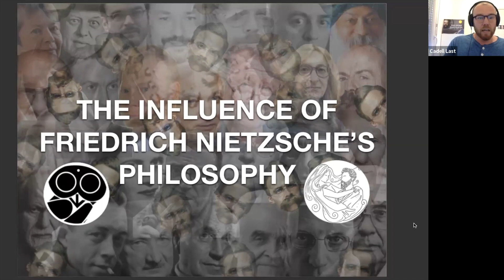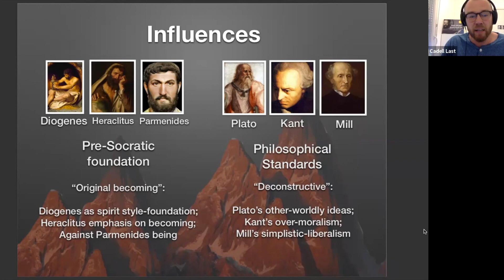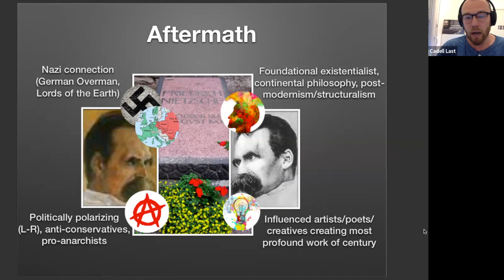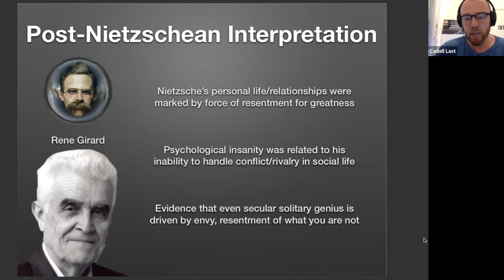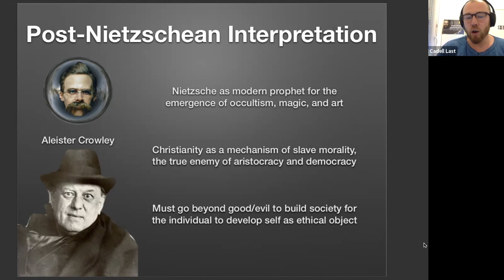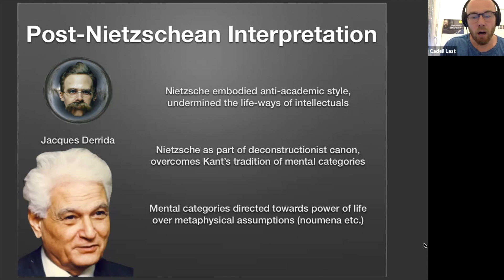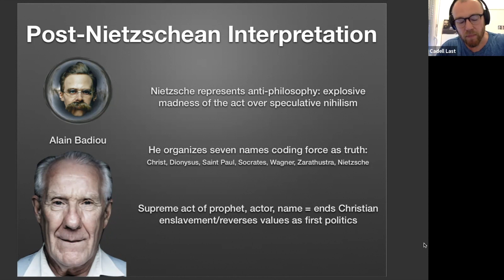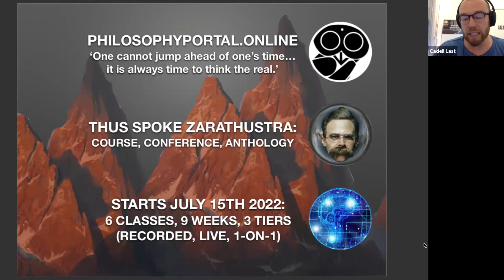Nietzschean Interpretation: A Field Analysis of Friedrich Nietzsche’s Influence w/ Cadell Last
Friedrich Nietzsche is an existentialist philosopher whose had an outsized impact on 20th and 21st century philosophy.  He deconstructed Western metaphysics (e.g. Christian God and social structure), attempted a reconstruction with ideas of the overman, diagnosed the modern/post-modern human condition of being, and finally, offered this all in a novel and unrepeatable style of expression which explodes the coordinates of philosophy itself.  His work has influenced the foundations of psychoanalysis, critical social theory, theology, new age spirituality, poetry, literature and art, and even theorists working in areas of speculative cosmology and evolutionary theory.  In this presentation philosopher Cadell Last aims to deepen and complexify our understanding of Nietzsche.  He first presents some of the most paradigmatic examples of Nietzschean interpretation, analyzing how figures like Freud, Heidegger, Foucault, Girard and Bard have been influenced by, and also attempted to move Nietzsche’s ideas into their present moment.  Second, he offers a general field of categories for how we can make sense of the multiplicity of Nietzschean interpretations.  This general field of categories, in turn, can be used to expand the space of possible converastions that we can entertain in relation to Nietzschean philosophy for the present moment.  Nietzsche is a philosopher who can be thought of as speaking to the types of beings that are now populating the various communities of the liminal web.  Is the liminal web ready to listen?